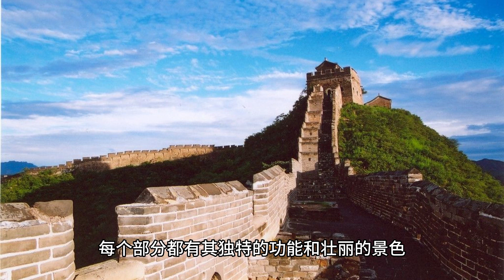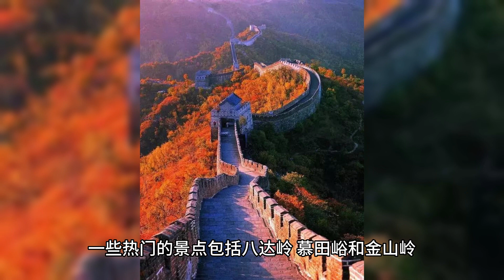旅行: Ming Dynasty Historical Sightseeing 明代历史 观光景点 (English Subtitle - 3分钟)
明朝从 1368 年持续到 1644 年，是中国历史上最重要的时期之一。 在此期间，中国经历了前所未有的文化、社会和经济发展，从而建造了一些世界上最令人印象深刻的建筑奇迹。 今天，这些历史遗迹中的许多都是热门的旅游景点，让游客有机会回到过去，见证这个黄金时代的辉煌。